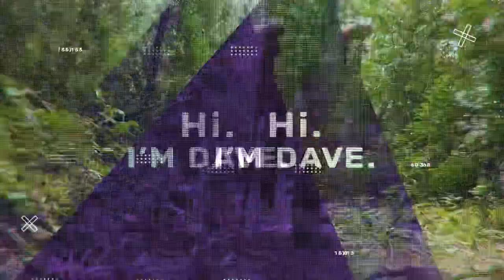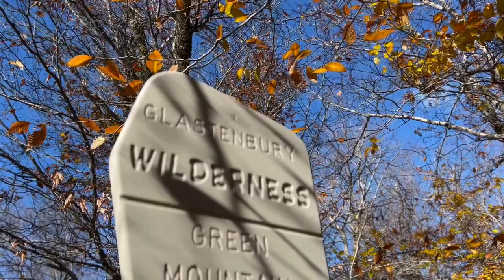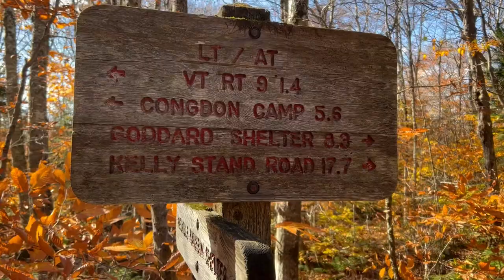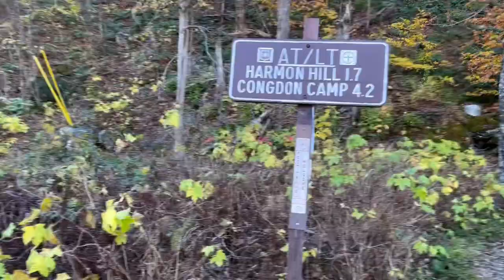Through the Green Mountain Forest to Catamount ~ My Appalachian Trail Journey ~ 201